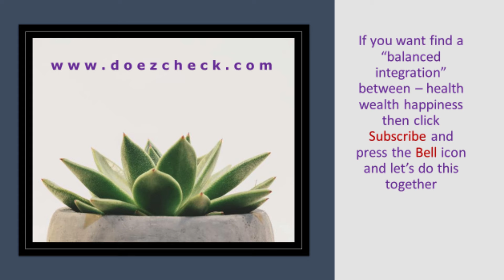உங்கள் வாழ்க்கையை மாற்றும் ஐந்து சிவ மந்திரங்கள்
Sivan Slogam

சிவ பிரார்த்தனைகளின்
கோஷங்கள் பொதுவாக
பயத்தை விரட்டும்
மற்றும் ஒருவரின்
உள் வலிமையை
அதிகரிக்கும் என்று
கருதப்படுகிறது.
மந்திரம்  # 1
பஞ்சாக்ஷரி சிவ மந்திரம்
மந்திரம்:
ஓம் நம சிவாய
மந்திரம்  # 2
ருத்ர மந்திரம்
மந்திரம்:
ஓம் நமோ பகவதே ருத்ரே
மந்திரம்  # 3
ருத்ர காயத்ரி மந்திரம்
மந்திரம்:
ஓம் தத்புருஷாய வித்மஹே மஹாதேவாய
தீமஹி தன்னோ ருத்ர பிரச்சோதயாத்
மந்திரம்  # 4
மஹா மிருத்யுஞ்சய மந்திரம்
மந்திரம்:
ஓம் த்ரயம்பகம் யஜாமஹே
சுகந்திம் புஷ்டி-வர்தனம்
உர்வருகமிவ பந்தனன்
மிருத்யோர்முக்ஷிய மாம்ரிதாத்
மந்திரம்  # 5
தாரித்ரிய தஹன ஸ்தோத்ரம் (வறுமையை போக்க மந்திரம்)
மந்திரம்:
வசிஷ்டேன் கிருதம் ஸ்தோத்ரம்
சர்வரோக் நிவாரணம்,
சர்வசம்பர்காரம் ஷிக்ரம்
புத்ரபௌத்ராதிவர்தனம்
சிவ பெருமானை
முழு சரணாகதியுடன்,
உண்மையான
பக்தியுடன் வழிபட்டால்
நம்முடைய
வேண்டுதல்கள்
அனைத்தையும்
சிவ பெருமான்
நிறைவேற்றி வைப்பார்

ஓம் நமச்சிவாய
ஓம் திருச்சிற்றம்பலம்

Description
About

they allow people to find solutions to various problems and make concrete  decisions and action plans to solve those problems. substance into smaller parts in order to gain a  better understanding of it.

Xxxxxxxxxxxx

பொறுப்புத் துறப்பு:

கொடுக்கப்பட்டுள்ள தகவல்
இணையத்தில் கிடைக்கும்
அனுமானங்கள் மற்றும் தகவல்களின்
அடிப்படையில் கொடுக்கப்பட்டுள்ளன
எங்கள் ஒரே நோக்கம் தகவலை
வழங்குவது மட்டுமே.
அதை வெறும் தகவலாக மட்டும்
எடுத்துக் கொள்ள வேண்டும்.
எந்தவொரு தகவலையும்
அனுமானத்தையும் பயிற்சி செய்வதற்கு
அல்லது செயல்படுத்துவதற்கு முன்,
தயவுசெய்து சம்பந்தப்பட்ட நிபுணரை அணுகவும்.